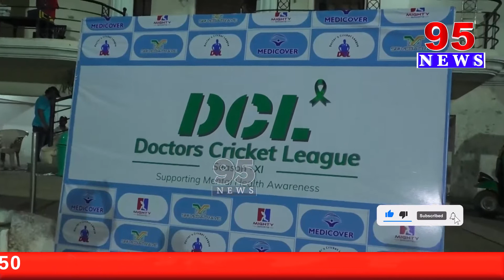డాక్టర్స్ క్రికెట్ లీగ్.గెలిచినా వారికీ బహుమతులు అందచేత Part 2||95News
95 Newsdigital is a New age  channel that provides unbiased and comprehensive news and entertainment programs in Both Telugu states and India.

95 Newsdigital delivers reliable information across all platforms: TV, Internet, and Mobile.